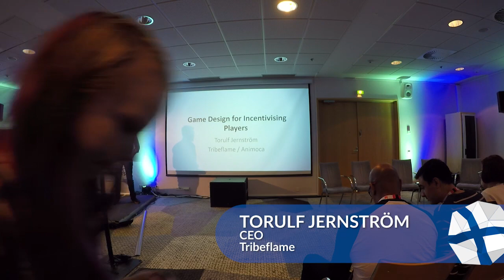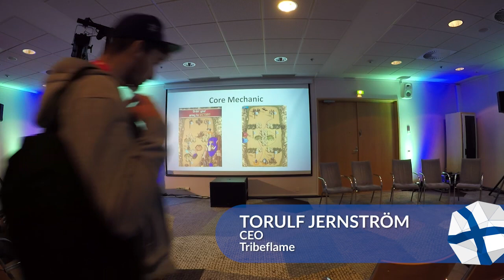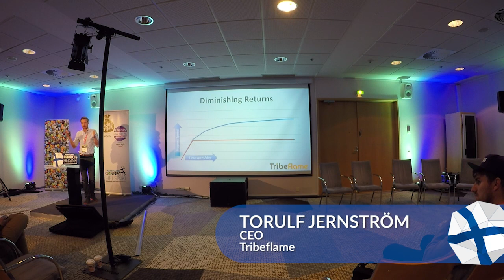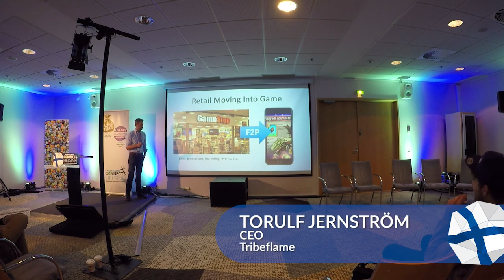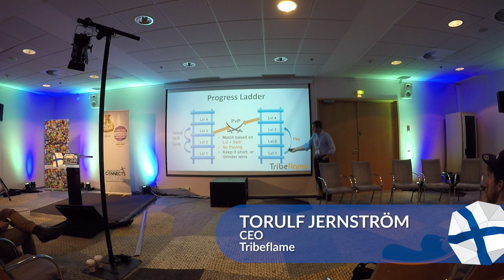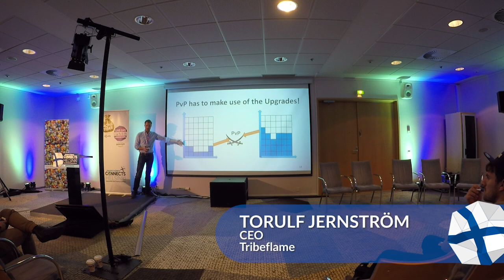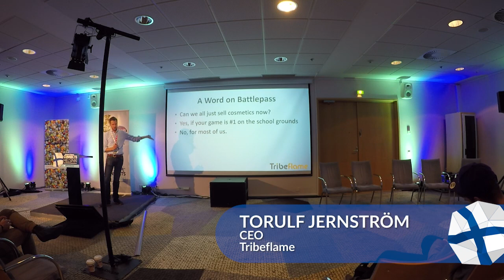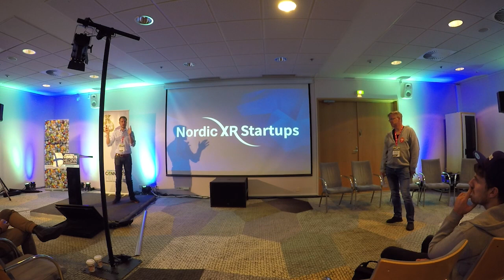Game design for incentivising players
Tribeflame CEO Torulf Jernström speaks at Pocket Gamer Connects Helsinki 2018.